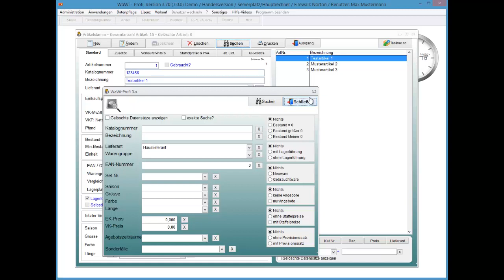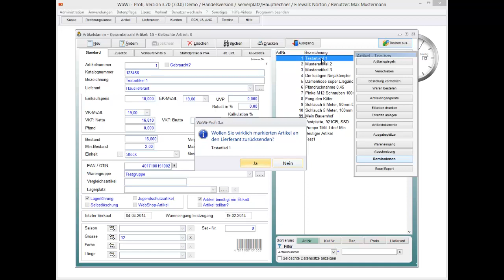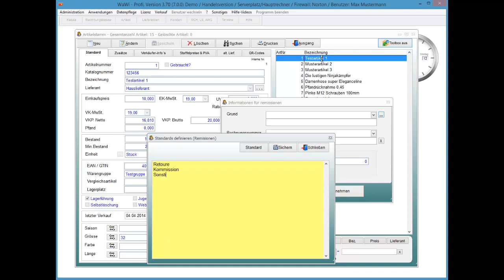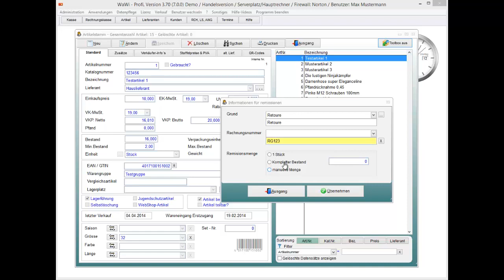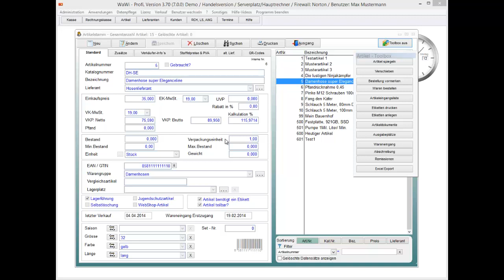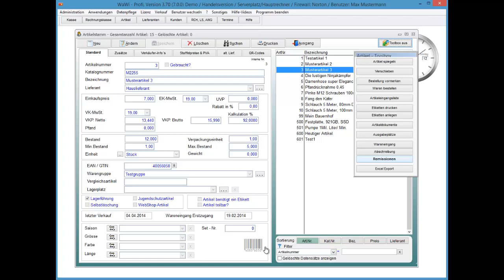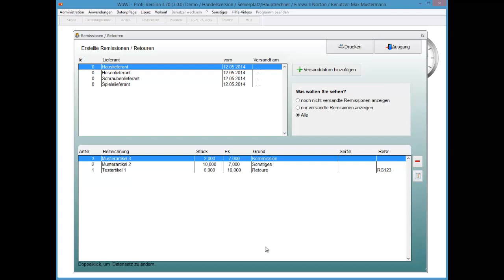WaWi-Profi 3.x, Einzelremission erstellen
Remissionen/Retouren an den Lieferanten erstellen!